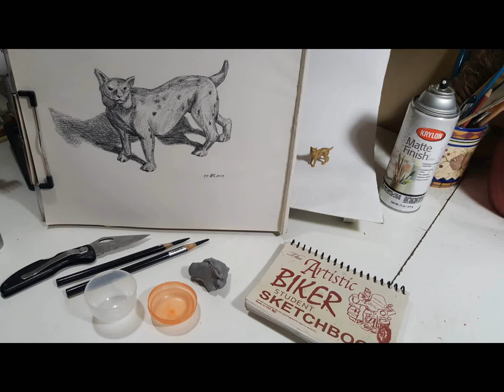Bobcat Speed Drawing Daily Sketch Habit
ALMOST every day I grab a “Random” Object out of my sack to draw. I like to do it first thing in the morning as it sets the tone for the rest of my day. Here is today's: A Bobcat